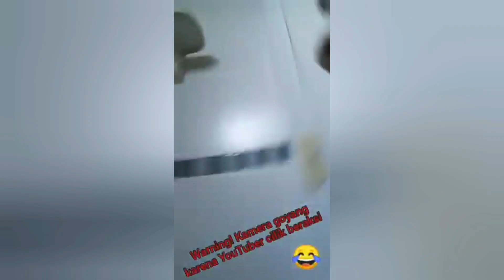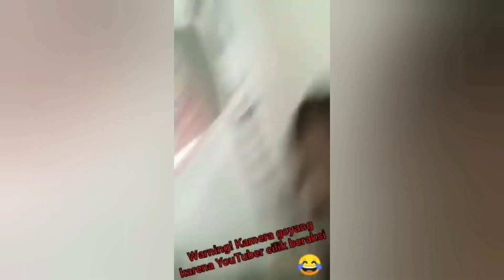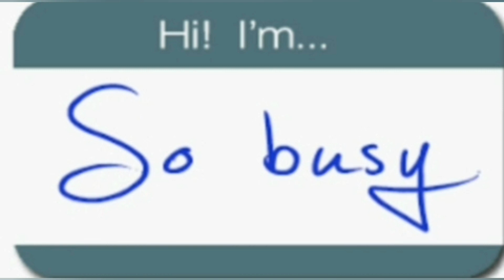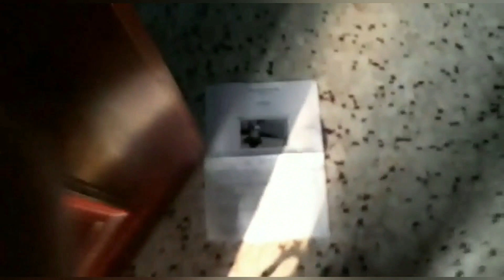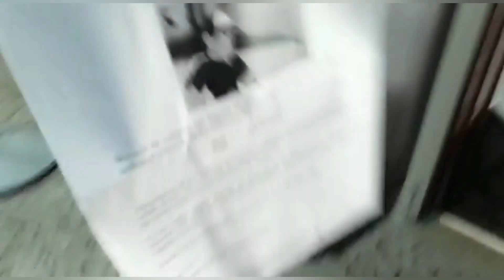Ragam gaya Zalfa sang YouTuber cilik || Behind the scenes ... Part 2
Hello roa... video kali ini lanjutan dari yg sebelumnya, berisi ragam gaya Zalfa You Tuber cilik yang sedang beraksi 😁😁 hope can make your day.